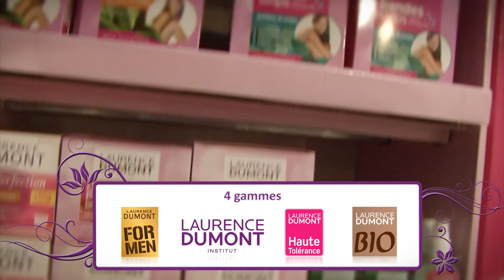Laurence Dumont Cosmétiques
Quand Laurence Dumont invite les bloggeuses à « lever le voile sur le poil », ça donne : un quizz avec une experte pour répondre à toutes les questions, des plus tabous aux plus complexes, des produits à tester « en live » puis à la maison. et surtout un très bon moment à retrouver sur la fanpage de la marque